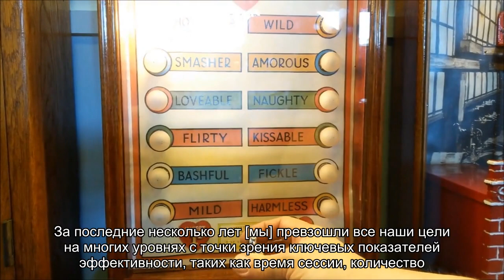«Теперь это сюжетоориентированная игра»: разработчики просят пользователей дать Fallout 76 второй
В честь запуска пятого сезона в Fallout 76 ведущий продюсер игры Джефф Гардинер (Jeff Gardiner) и директор по дизайну Марк Такер (Mark Tucker) дали интервью изданию Newsweek. Они рассказали, насколько изменили и улучшили проект с момента релиза и попросили пользователей дать ему второй шанс.